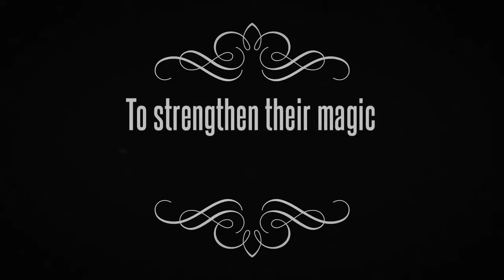Circle of Magic - Official Trailer